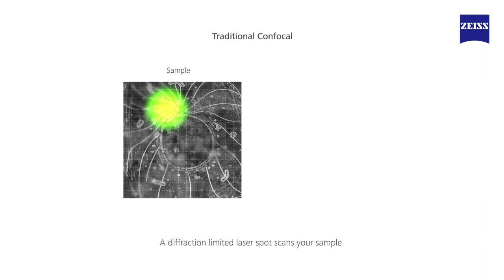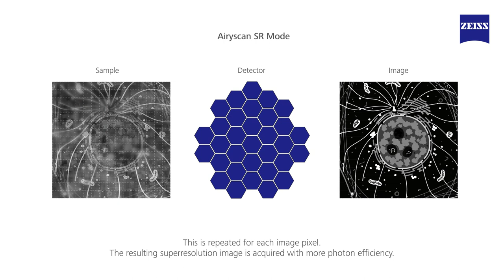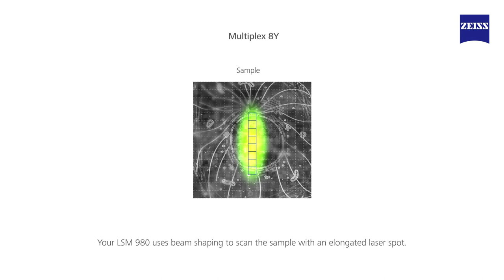Multiplex Mode of ZEISS LSM 9 Family - Animation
Learn in this video about the basic principle of the Multiplex mode of the new ZEISS LSM 9 family of confocal microscopes.

With the launch of the new ZEISS LSM 9 family, we are introducing Multiplex imaging for confocal microscopy.

Smart detection schemes and parallel pixel acquisition allow you to image dynamic processes in larger fields of view in superresolution and with acquisition times shorter than ever before. In this trailer, we explain how this is achieved.